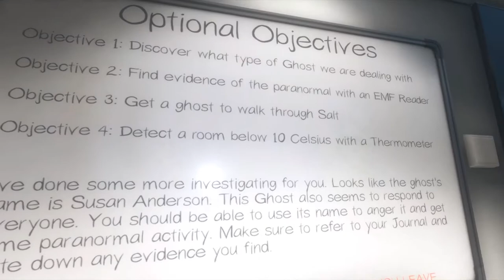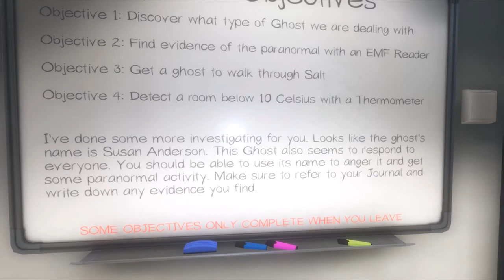SPOOKY SUSAN | Let's Play Phasmophobia Part 2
Pat, Jolo, and Cholo continue their paranormal investigation in the Tanglewood Street House as they try to capture the ghost of Susan Anderson.

Phasmophobia is a first-person horror game where a group of players must use their gadgets and wits to figure out what type of ghost is haunting the map. Each ghost has different traits and clues that the players must figure out before they get killed by the said ghost. The game features an extremely unsettling vibe that's silent, dark, and with ghosts that respond to voice chat.